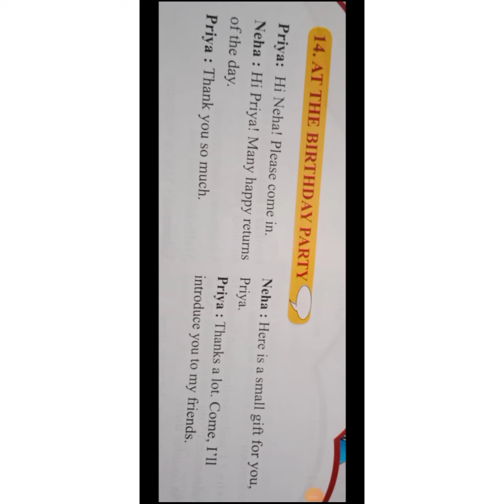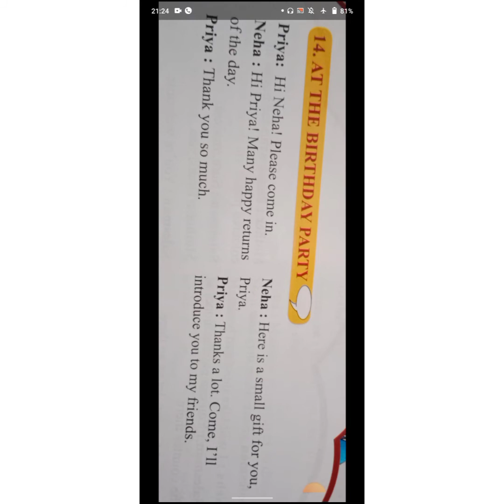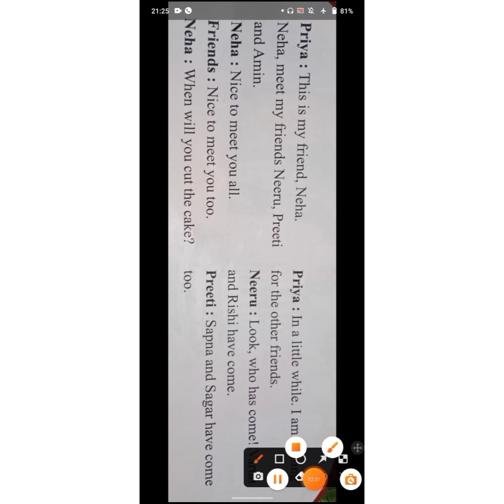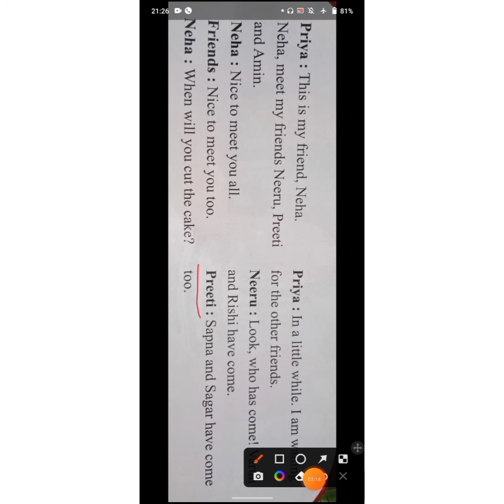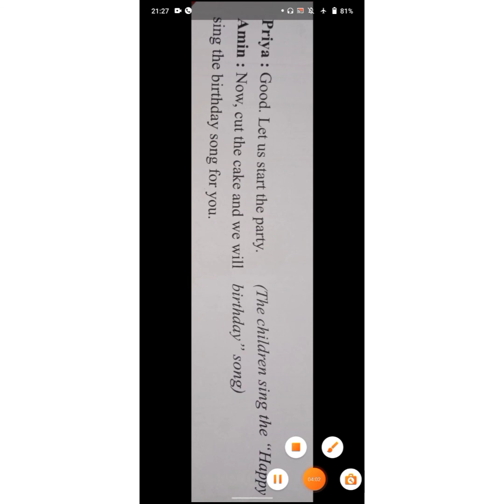At The Birthday Party, Conversation By Raza Sir